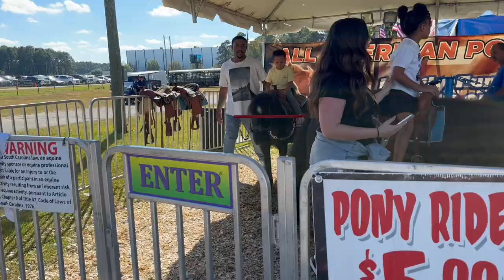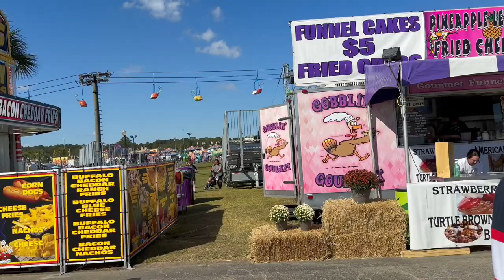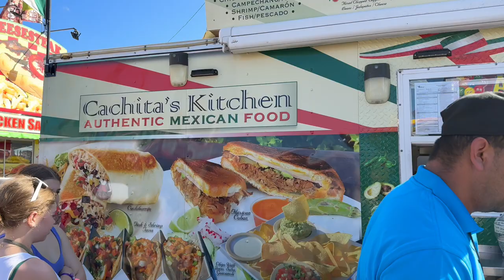WE WENT TO THE LARGEST FAIR IN AMERICA | 2023 COASTAL CAROLINA FAIR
In this vlog we decided to visit the Coastal Carolina fair which was the largest fair we've ever been to! The experience was one for the books and we're definitely going again next year.

The fair is in Charleston until 11/5 - use this link to get your tickets

Current: 2665✨
2k Goal Met on 4/30/23

Linked Travel Essentials:

♡ LET’S CONNECT!

♡ CHAPTERS